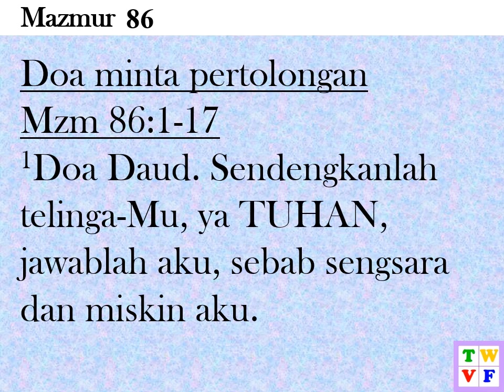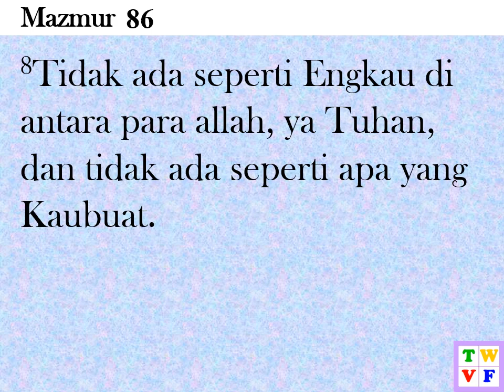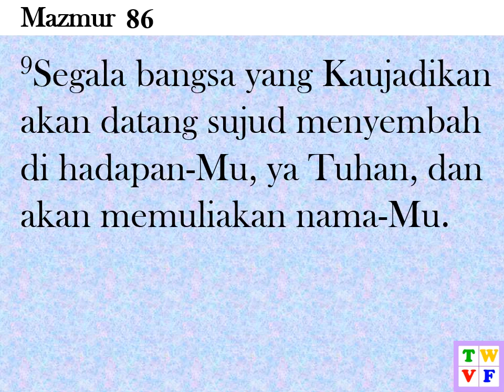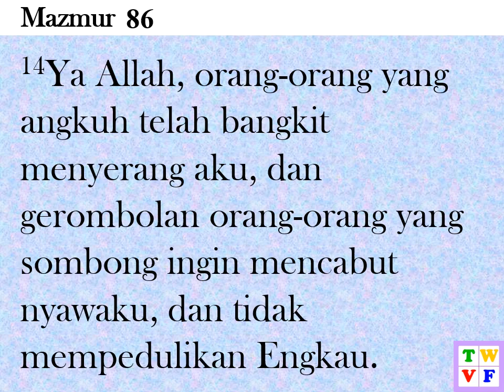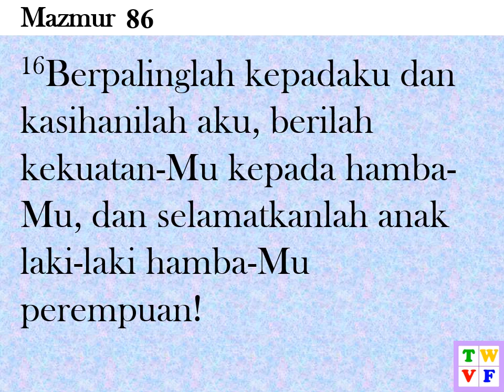Mazmur Pasal 86 - ALKITAB suara dan text - Indonesian Holy Bible Audio and Text